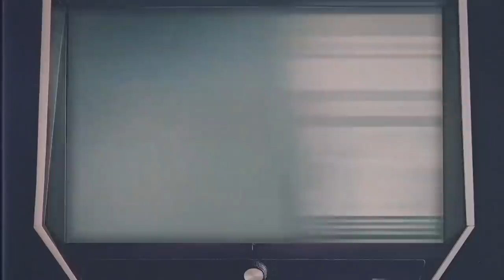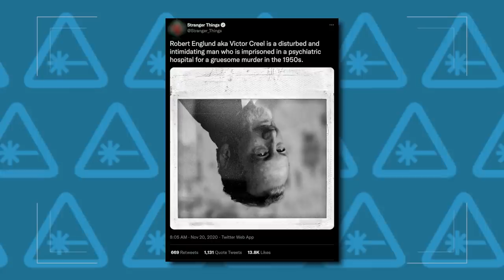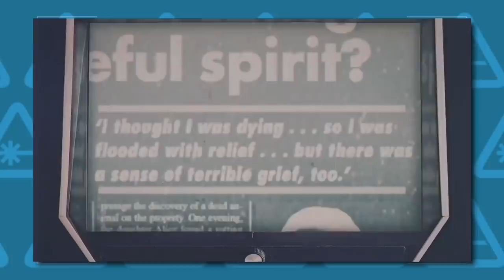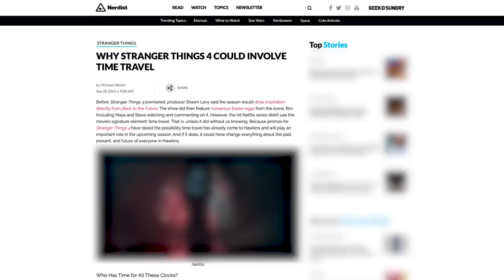Stranger Things 4: Creel House Trailer Breakdown & Easter Eggs (Nerdist News w/ Kyle Anderson)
Something Stranger this way Things, Hawkinsheads! After a long wait in the Upside Down, fans finally got their best look yet at the upcoming season of Stranger Things. Released during Netflix’s Tudum event, the season four trailer focuses on one of the most important new locations: the mysterious Creel House. Kyle assembled the Hellfire Club to break down all the Easter Eggs and hidden details you might have missed on today’s episode of Nerdist News!